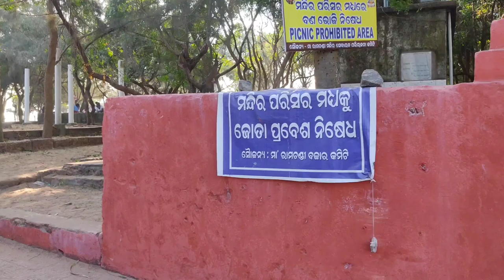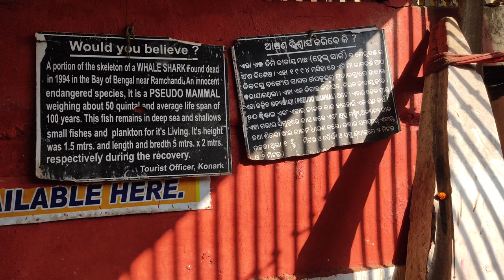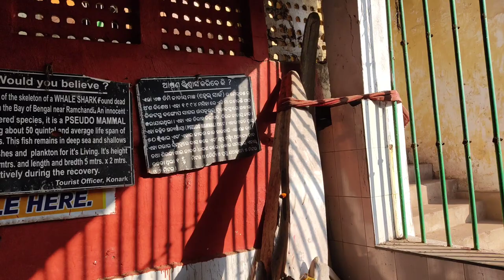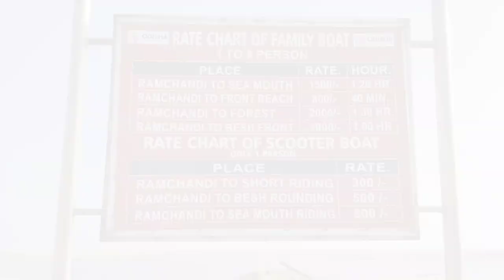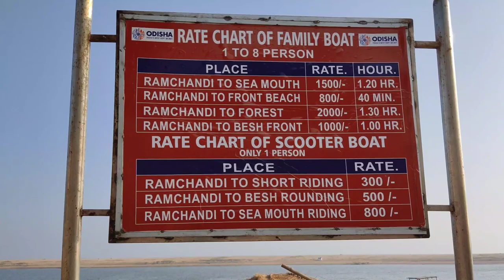Maa Ramachandi Temple, Konark | ମା ରାମଚଣ୍ଡୀ ମନ୍ଦିର | History |ମା ରାମ ଚଣ୍ଡୀ ପୀଠ Maa Ramachandi Temple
Maa Ramachandi Temple, Konark | ମା

ରାମଚଣ୍ଡୀ ମନ୍ଦିର | History |
ମା ରାମ ଚଣ୍ଡୀ ପୀଠ Maa Ramachandi Temple
The temple of Goddess Ramachandi on the river mouth of Kushabhadra river is a splendid scenic picnic resort. It is situated 7 km before Konark on the Marine drive road from Puri to Konark. Ramachandi is popularly believed the presiding deity of Konark, and the most benevolent Chandi known. It is certainly more ancient than the Sun Temple at Konark. From the architectural point of view, the temple of Ramachandi is not important but from the religious point of view, it is one of the famous Shakti pithas of Odisha.[1]

A graceful Chandi, seated on a Lotus flower in a small temple half hidden by sand mounds, on the river mouth of Kushabhadra and the endless Bay of Bengal stretched to eternity, and a thick growth of Casuarina plantations around is the scenic magnificence of the place. Before construction of the Marine Drive road, the place was not accessible to outside visitors. However it attracted a large number of local devotees to offer sacrifices or 'Bali' in the month of Ashwina.

The pleasant sight has always fascinated young lovers, students and picnickers from far and wide. However, after the construction of the Marine dive road, the place has become very easily accessible. Regular crowd of pleasure seekers both from the state, neighboring states and distant places come here.

Ramachandi Temple, is on a beautiful spot on the banks of the Kusabhadra River where it flows into the Bay of Bengal. It is only 5 km away from Konark in the Puri District of Odisha. Goddess Ramachandi, the deity of Konark is thought by some to be the presiding deity of this temple, while others thought it to be the temple of Mayadevi, wife of Surya (Sun God).

Hinduism
District
Puri
Deity
Goddess Ramachandi
Status
Functioning
Location
Location
Konark Rd, Khalakata
State
Odisha
Country
India

History

A legend regarding the deity is popular among the locals. Kalapahad, the rebel Hindu Brahmin youth who got converted to Islam, vowed to destroy all the temples of Hindu worship during the 17th century. After destroying the Sun temple, Kalapahad approached Ramachandi temple to destroy it. Then Goddess Ramachandi dressed as a Maluni (a maid servant) asked Kalapahad to wait at the door till she brings water from the river for the Goddess. Kalapahad anxiously waited for a long time to get some cold water. When it was too late and the Maluni did not return he was exhausted and entered inside the temple and found the throne empty. Then he thought the Maluni took away the deity with her and with anger he followed the Maluni. When he reached the bank of the Kushabhadra river he found the goddess Ramachandi floating in the middle of the river. At that time the river was outpouring, so he came back without being able to reach the middle of the river. Then Goddess Ramachandi came in dream of a Panda (priest) and told him to build a temple on the bank of the Kushabhadra river. This place is now known as Ramachandi. Throughout the year many visitors come here to get the blessing of Goddess Ramachandi and to enjoy the scenic beauty of river Kushabhadra and Bay of Bengal.

Now the temple has collapsed leaving remains of its broken walls and the empty throne. There is no historical evidence to conclude about its presiding deity.

Musician: @iksonmusic

Musician: @iksonmusic

Musician: @iksonmusic